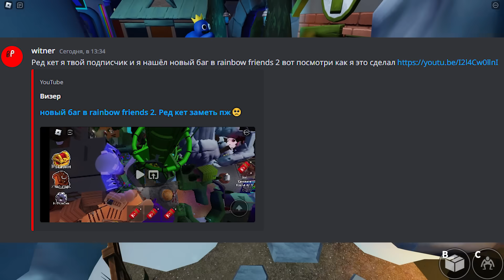ТОП БАГ №1 в игре РАДУЖНЫЕ ДРУЗЬЯ 2 роблокс | Rainbow Friends 2 roblox | Баг с качелью (прикол)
Сегодня я покажу один из лучших багов в игре Радужные друзья 2 (Rainbow Friends 2 roblox).